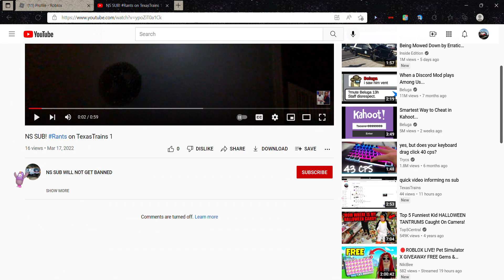really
ns sub made a rant on me and csx 7010
like bruh you deserve to get ranted
we dont ns sub
so shut up before i make CSX 7010 make a rant on you